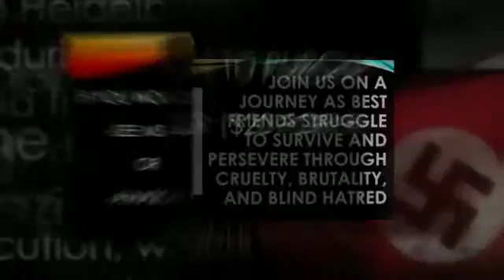Book club meeting